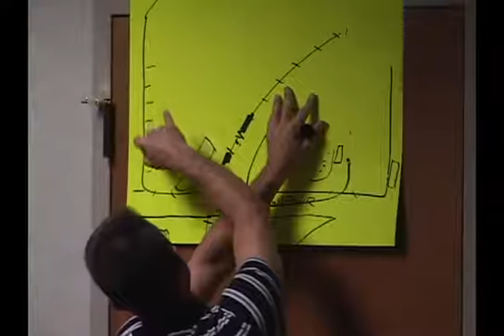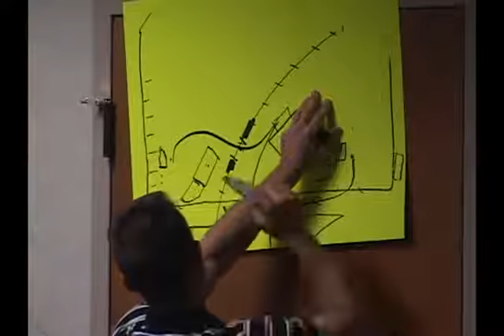Town Council Meeting - September 4, 2012